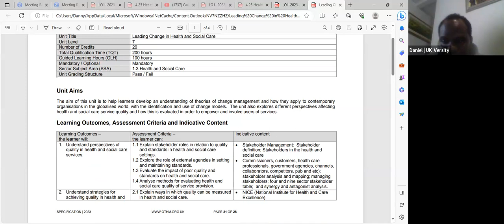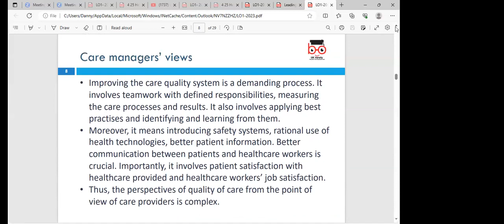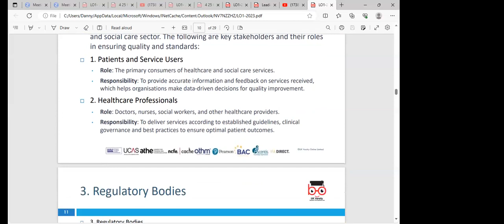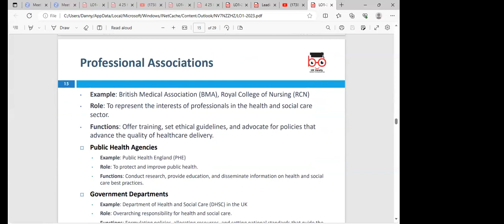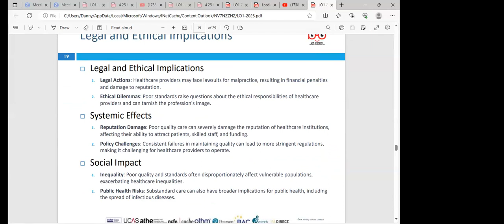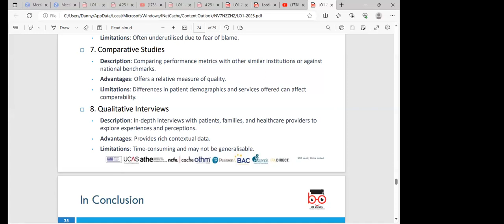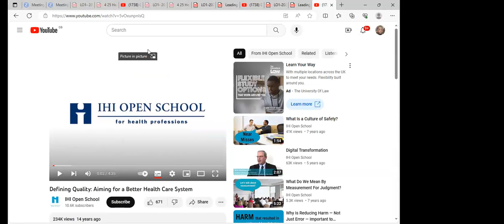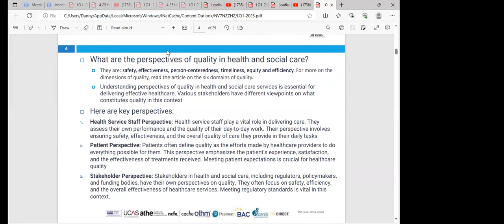OTHM L7 DIHSCM Unit- Leading change in Health and social care -LO1-(DM) - Sept 2023